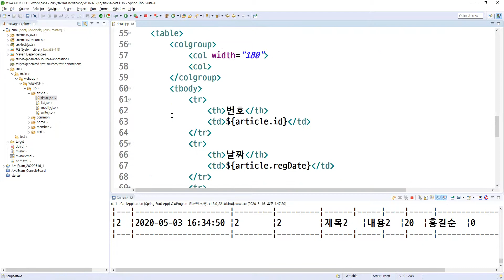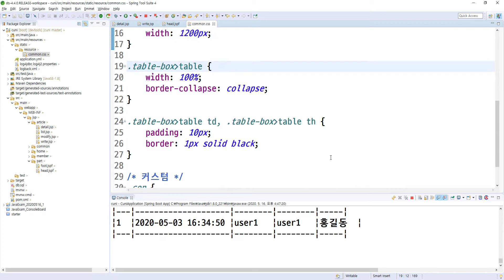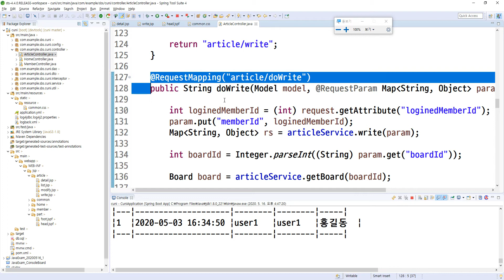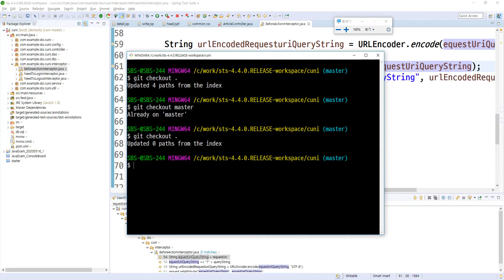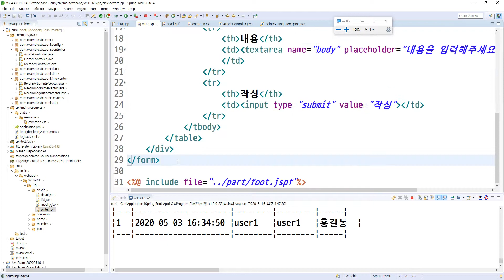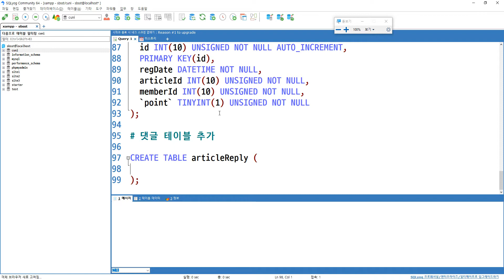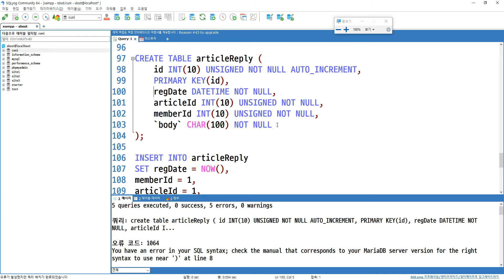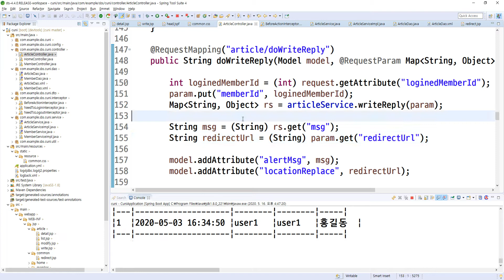2020 05 16, 스프링부트 실전, 커뮤니티 사이트, 작업, 댓글 작성기능